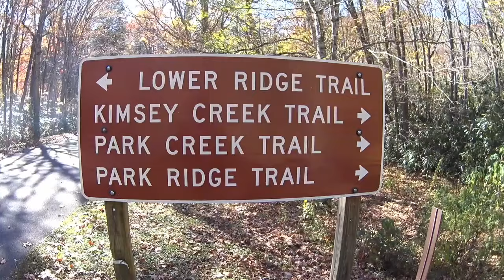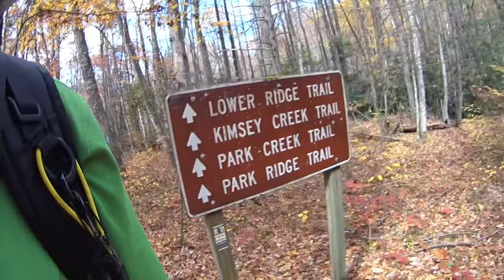Standing Indian Loop Hike: 10/29-30/2016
Video from my Standing Indian Loop hike. This is the shorter loop and is about 10mi. I got up there just after lunch time and took Kimsey Creek Trail up to the AT at Deep Gap. Then to the AT to Standing Indian Shelter where I camped. Then I summited Standing Indian Mountain the next morning and took Lower Ridge Trail back to the Backcountry Kiosk at Standing Indian Campground.